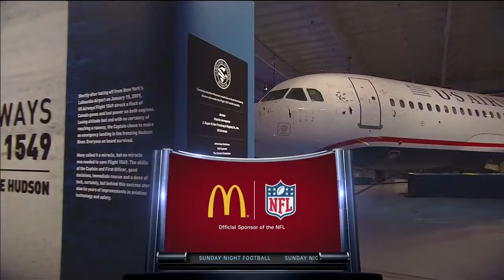2014 Steelers @ Panthers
The last time the Panthers hosted Pittsburgh. 2-0 Carolina does battle with the 1-1 Steelers on a Sunday night in Charlotte, in the first career meeting between Cam and Big Ben.